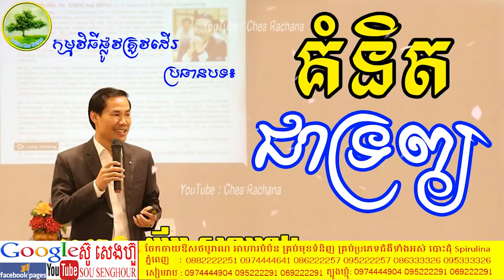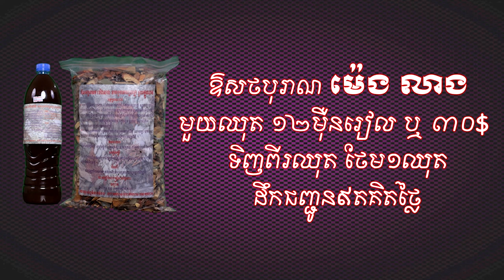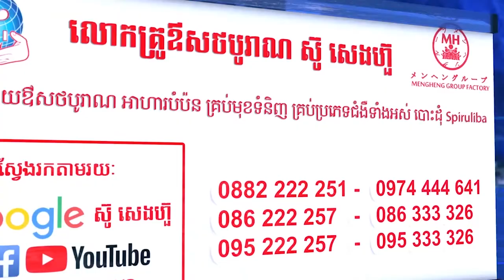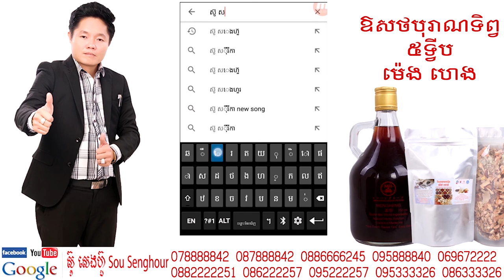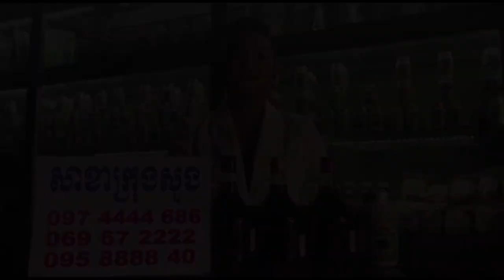គំនិតជាទ្រព្យ​ ដោយ លោកគ្រូ ឃីម សុខហេង, Khim Sokheng New, Khim Sokheng 2018 សុខភាព ថ្នាំខ្មែរ ឱសថបូ